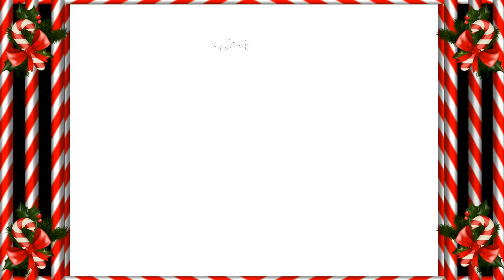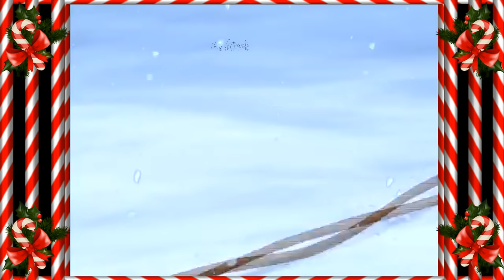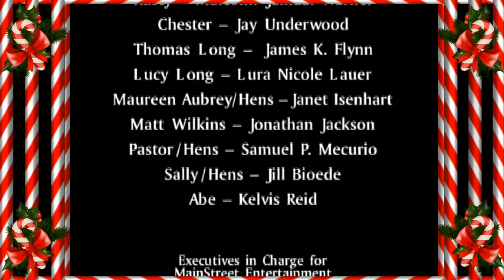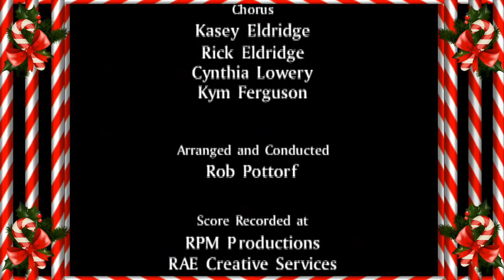The Legend of the Candy Cane 🎅 *2001* 🎅 Merry Christmas❣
...Have A Beary Merry Christmas
.And A Happy New Year.
Based on the bestselling book, The Legend of the Candy Cane is an inspirational animated Christmas story brimming with Christian virtues. A stranger named John Sonneman and the young Matt, who has recently lost his parents, journey to the sleepy prairie town of West Sage in the company of a talking horse and a mountain goat that’s afraid of heights.

The newcomers’ tempestuous acceptance into the small community effects positive change in the lives of themselves, the townspeople, and even the animals. As John Sonneman prepares to open a candy shop, he bestows a small but priceless gift on a now-motherless girl named Lucy–a red and white striped, peppermint candy cane replete with Christian symbolism. Bright animation, engaging Christian popular and jazz songs, and a timeless message about hope and the power of the individual make this a modern Christmas classic.